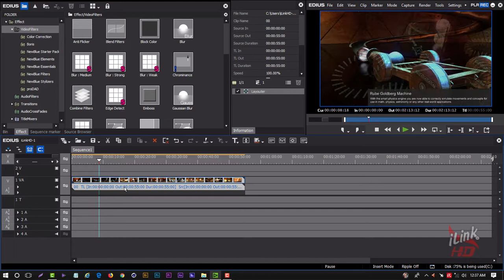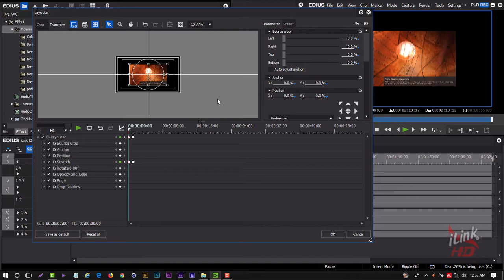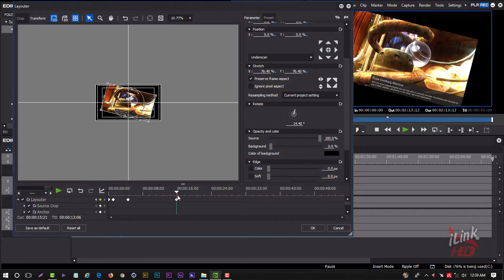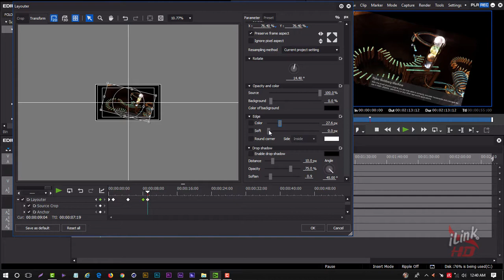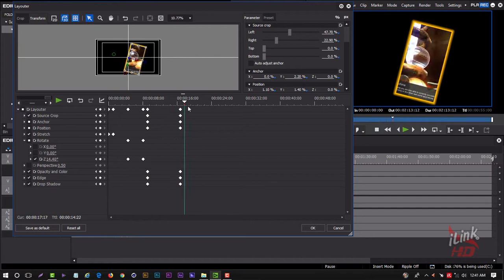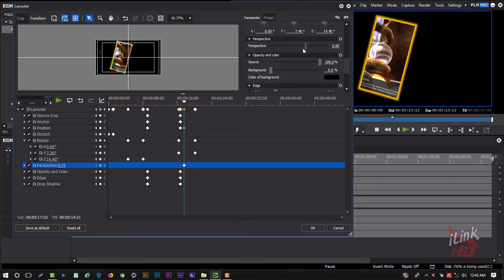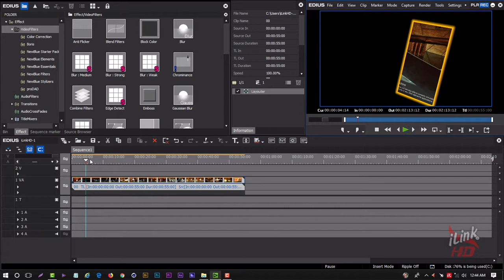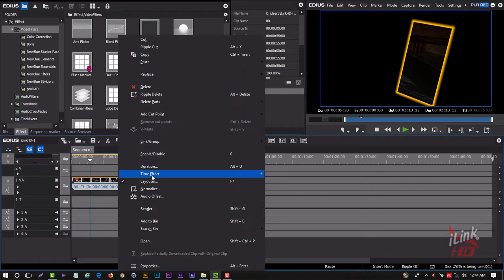Creative use of Edius 8 Layouter For animation